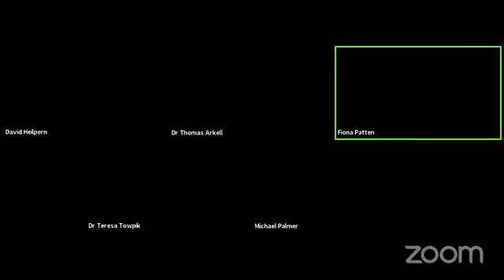Ending discrimination: MedicinalCannabis & Drug Driving Questions Answered.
Fiona Patten MP
Leader of Reason
Member for Northern Metropolitan Region
Parliament of Victoria